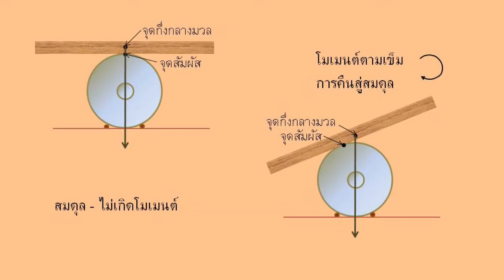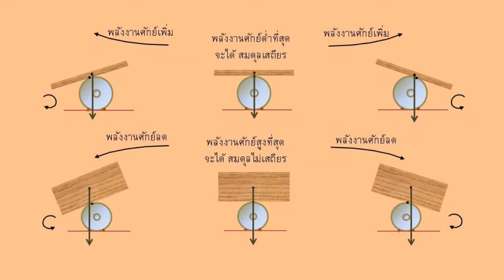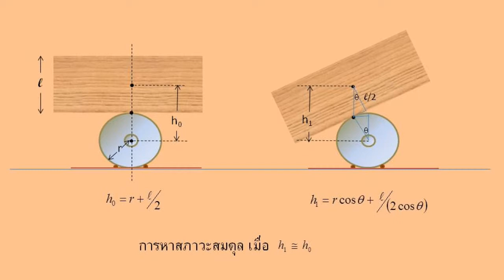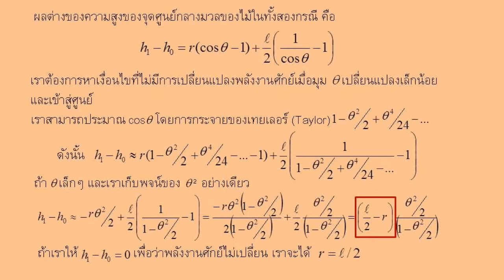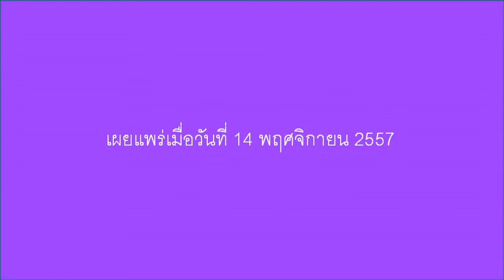M11 เสถียรภาพและการสมดุล v2